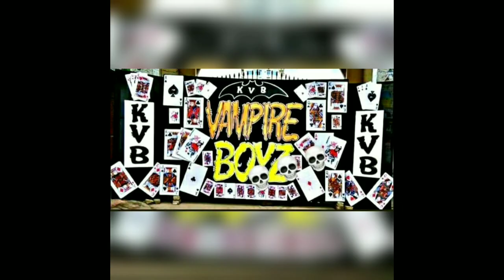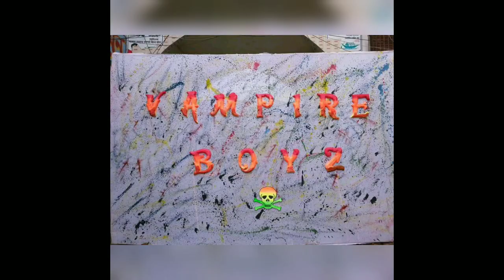Kushtian King ( Vampire ) Official Rap song|Jotadhary (Ashraf-Ul-Shuvo) |kushtian vampire Boyz||2019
That's Our Official Song

Artist : Jotadhary (Ashraf-Ul-Shuvo
Mix & Master : Jotadhary ( Ashraf-Ul-Shuvo)

only VAMPIRE.

ধান্যবাদ।